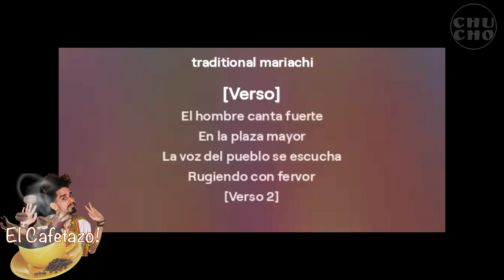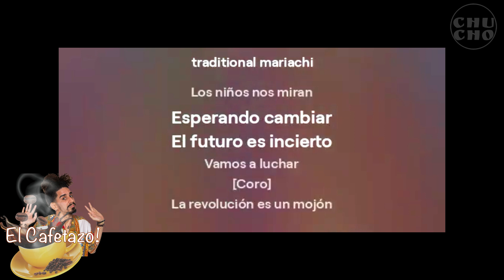LA REVOLUCION ES UN MOJON - MARIACHI